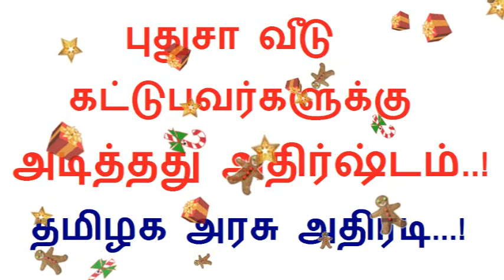தமிழக அரசு அதிரடி ! புதுசா வீடு கட்டுபவர்களுக்கு அடித்தது அதிர்ஷ்டம் !